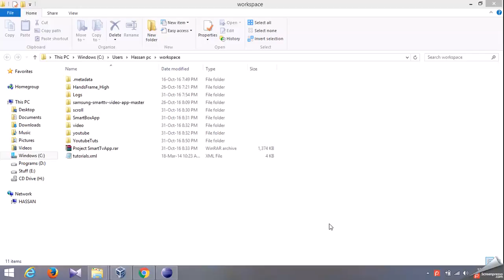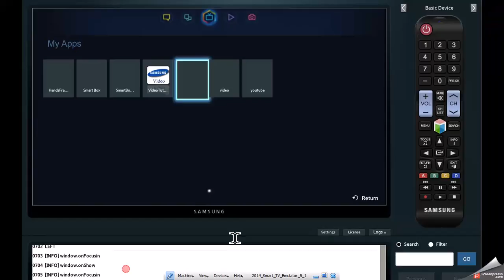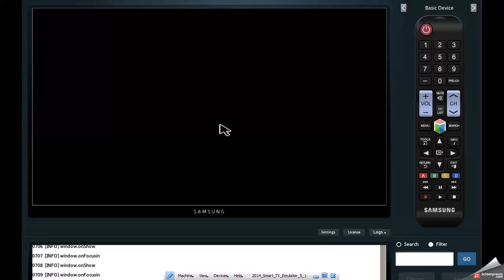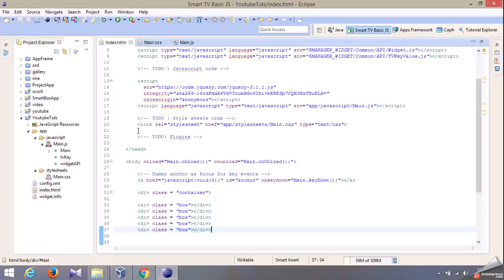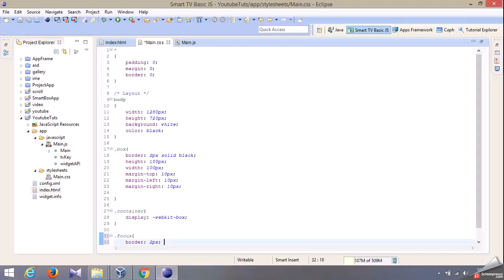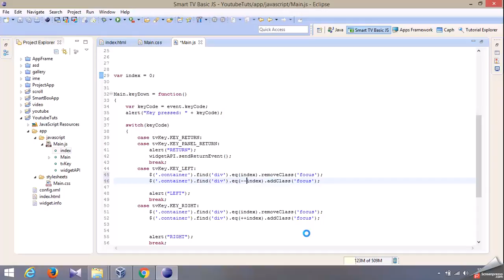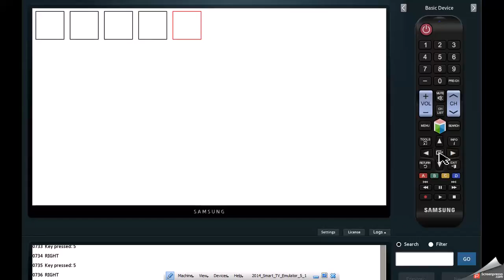Remote Key Navigation - Smart TV Application Development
This is a simple tutorial for developing a simple navigation system for your Smart TV App.